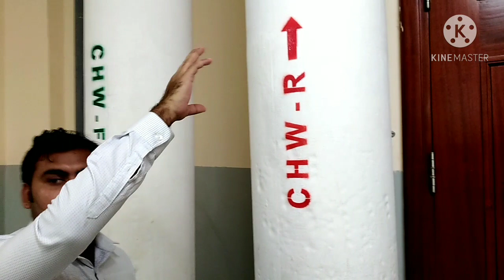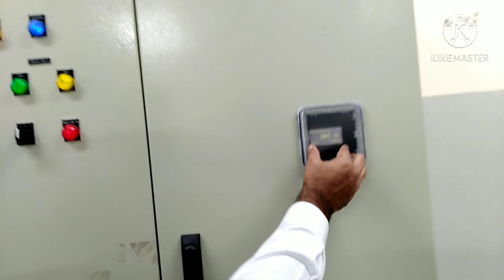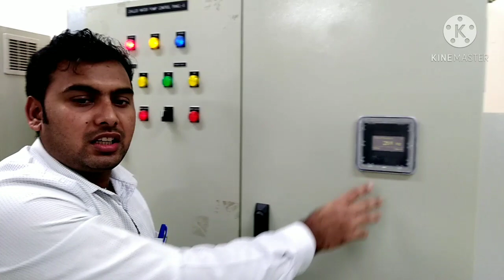Chilled water Cycle in Hindi/English. How to work Primary pump &Secondary pump. Chiller cycle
Is vedio me bataya gya hai chilled water cycle me primary pump & Secondary pump ka Kiya Kam hai
Chiiler ke inlet me water primary pump se aata hai ya secondary pump se .chiller ka out water kaha Jata hai.is me chilled water system ka full details hai

17. How much heat will be removed by one TON AC in one hour?